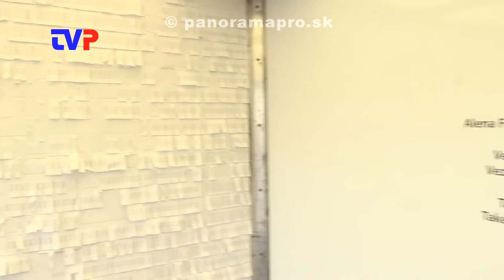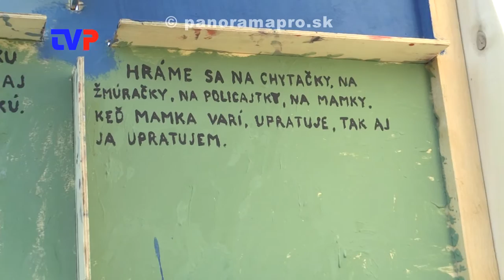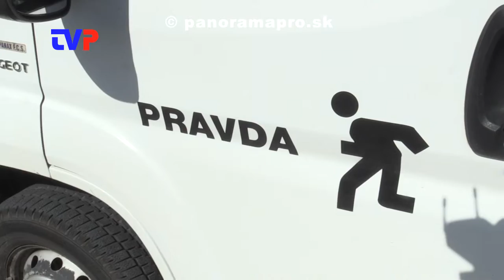Prišli do Žarnovice poukázať na rasizmus a intoleranciu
Reportáž z Potulnej galérie, ktorá predstavuje výstavu 11 vizuálnych umelcov bojujúcich proti xenofóbii, rasizmu a extrémizmu.